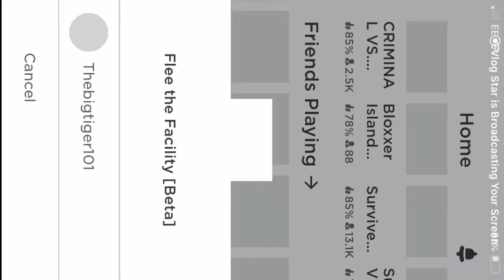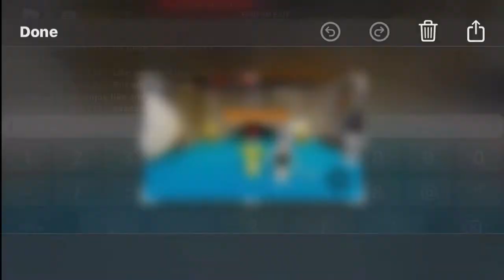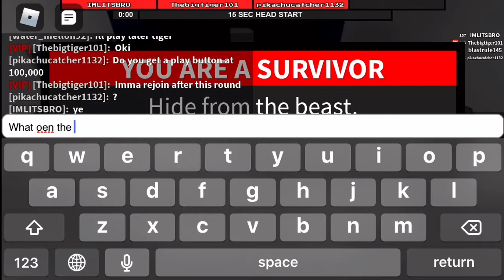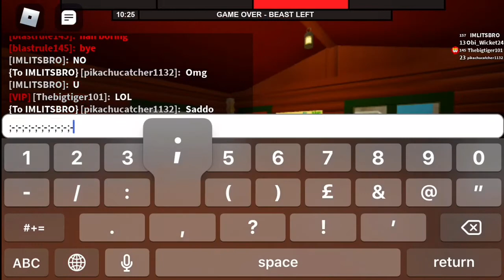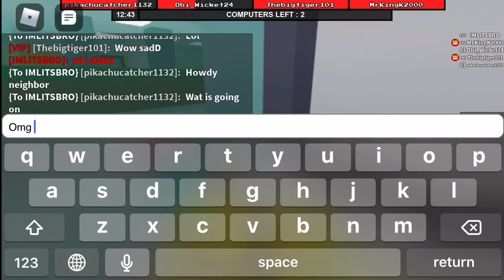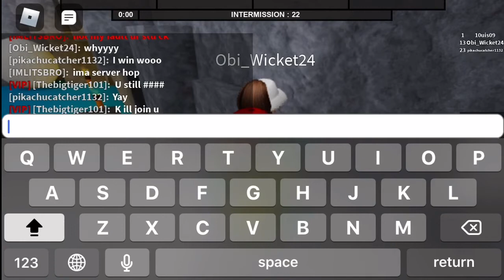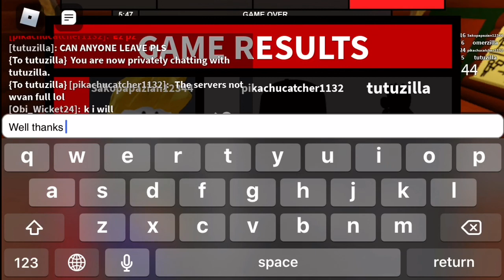HACK!/FTF/ROBLOX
Me and big tiger in flee the facility

Like and subzero